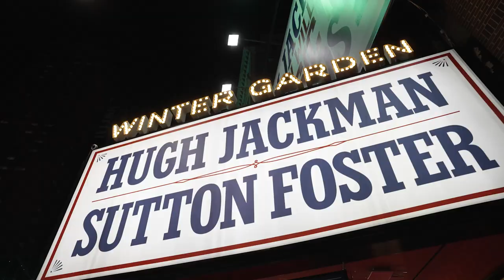Inside The Music Man’s Opening Night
See you at the Winter Garden Theatre! For tickets, visit musicmanonbroadway.com.